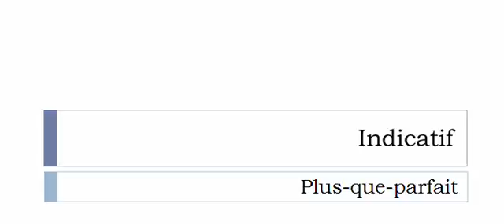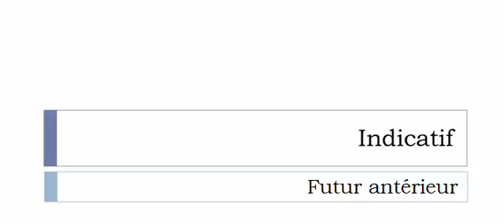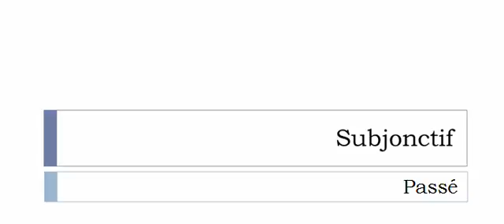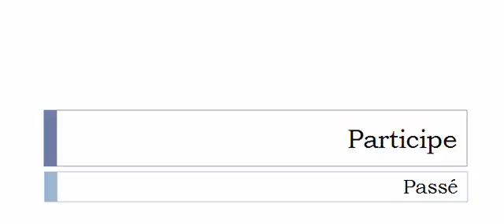Imparare il francese = Coniugazione = Reverser